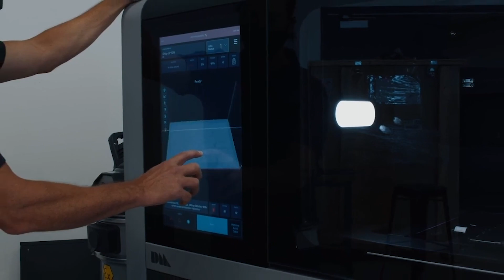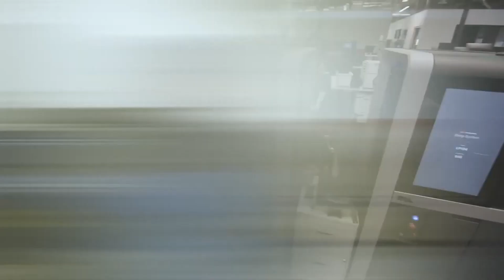Le Système Shop de Desktop Metal - un système conçu pour les petites usines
Pour plus de renseignements sur le Système SHOP de Desktop Metal, consultez
Pour une estimation de prix du Système Shop Desktop Metal, consultez
Pour plus de renseignements sur nos imprimantes 3D en métal de Desktop Metal, consultez
Pour plus de renseignements sur nos services d’impression 3D en métal pour des ateliers et petites usines, consultez

Le Système Shop de Desktop Metal est un système conçu pour les petits centres d’usinage. Le Système Shop permet à votre mini usine de produire des pièces métalliques grâce à une technologie innovante, capable d’imprimer des centaines de pièces à la fois et de formes différentes en dépendant du volume. Shop System est la solution complète, intégrale, qui comprend une imprimante, une station de dépoudrage et un four, et s'intègre facilement aux opérations existantes de votre atelier.

Le Système Shop de Desktop Metal est la première imprimante 3D métallique par jet et liage, capable de fabriquer des petites pièces métalliques avec une vitesse et une productivité inégalées. Vous pouvez travailler avec des métaux familiers comme les aciers inoxydables, les aciers à outils et les superalliages pour fabriquer des centaines de pièces uniques par jour.

Comment fonctionne ce système ?

Une couche à la fois, l'imprimante répand de la poudre métallique sur le plateau et ajoute un agent de liage pour lier la poudre libre et définir la géométrie de la pièce. Couche par couche, la poudre métallique et l’agent sont déposés jusqu'à ce que le volume de construction soit rempli de pièces liées et de poudre libre environnante.

Une fois qu'un lot entier est terminé, la cuve est retirée et placée dans une station pour le dépoudrage en vrac et à l'aide d'un sélecteur pneumatique manuel. La poudre libre est retirée des pièces et récupérée par un système intégré de recyclage et tamisage de la poudre.

Les pièces dépoussiérées sont placées sur des plateaux dans un four sécurisé à haut débit pour le frittage par lots. Avec un raccordement au gaz externe et des températures atteignant 1400° C, le four du Système Shop est capable de fournir un frittage fiable et de qualité dans un format adapté pour un atelier.

On parle d’une belle solution pour remplacer certaines pièces sous-traitées et de produire des pièces qui sont difficiles à usiner à cause de géométries complexes en adoptant le Système SHOP de Desktop Metal.